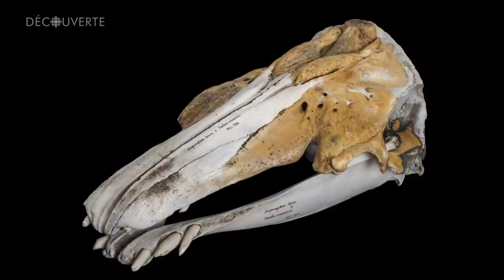Découverte | Un narval dans le Saint-Laurent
Un jeune narval solitaire arrivé dans le St-Laurent il y a six ans doit sa survie aux bélugas qui l’ont « adopté ».

Images complémentaires : Groupe de recherche et d'éducation sur les mammifères marins (GREMM), Musée d’histoire naturelle du Danemark (photos: Mikkel Høegh Post), dessin de l'illustrateur allemand Markus Bühler, Tangly Whales, SubC Imaging

Reportage diffusé le 30 janvier 2022
Journaliste  :André Bernard
Réalisateur : Yanic Lapointe